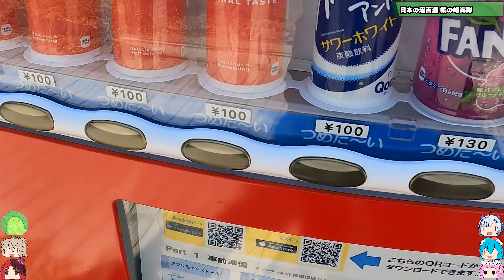[切ない表情のゴジラ岩]8泊9日秋のワクワク東北グルメ旅2023[挙動不審の旅] #11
渚を出発してアンバサを堪能するづんだと白い目で見る愉快な仲間達。
そして男鹿半島が誇る観光地、ゴジラ岩にたどりつくわけですが、
自らピンチを招いてしまうのです。
男鹿半島の素敵な景色に見とれつつ
メシはまだお預けなのです。

編集ソフト：
Adobe PremierePro
Adobe AfterEffects
Adobe illustrator
VOICEVOX

今回の旅で持っていった機材（使ったとは言っていない）
・GoPro HERO9
・Nikon Z7
 　NIKKOR Z 24-70mm f/4 S
・RICOH GRIII
・LUMIX DC-TX2

★キャラクターの素材はsippotan様の
素材を使用させていただいております。